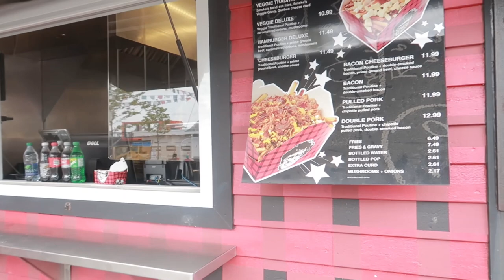Living in Halifax Canada vlog. Visit to Halifax waterfront, thrift shopping, running errands.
What I
film with: Canon G7x mark II and canon t7i